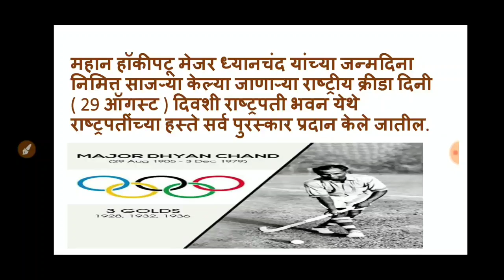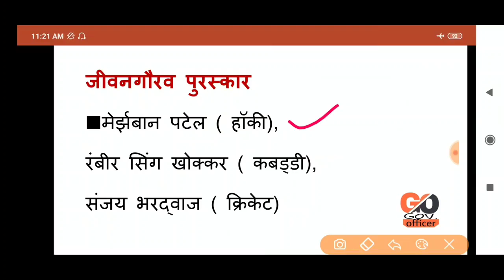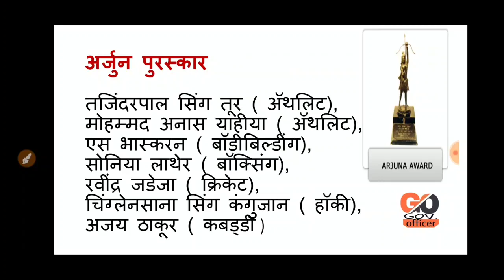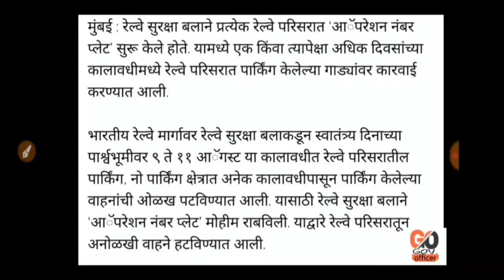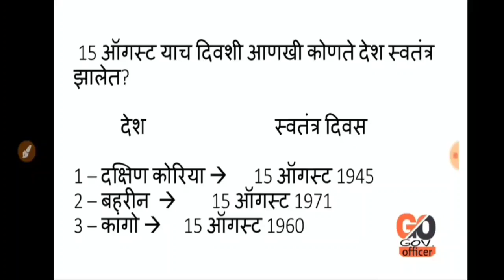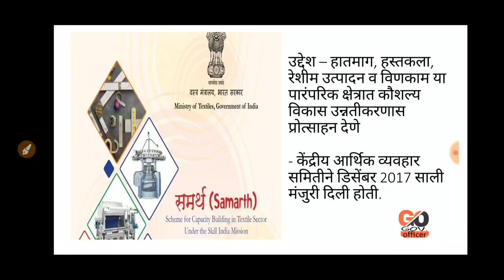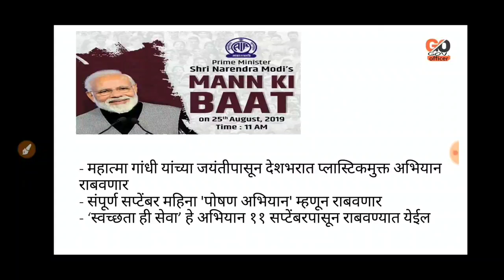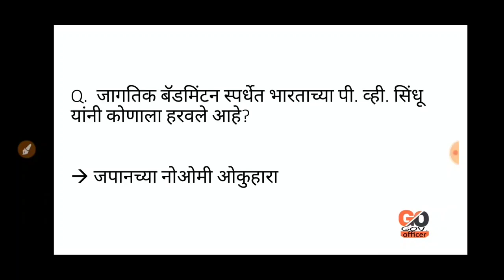Mpsc current affairs, Psi/Sti/Aso Current Affairs,Combine current Affirs, chalu ghadamodi mpsc